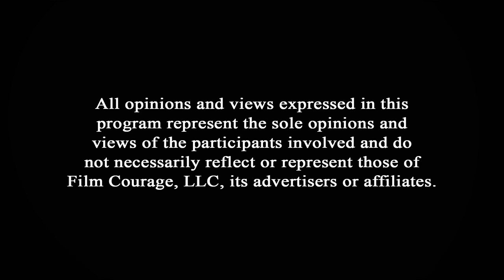This Method Will Help Filmmakers Select Music For Their Movies - Richard Elfman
MORE VIDEOS WITH RICHARD ELFMAN

AUDIO